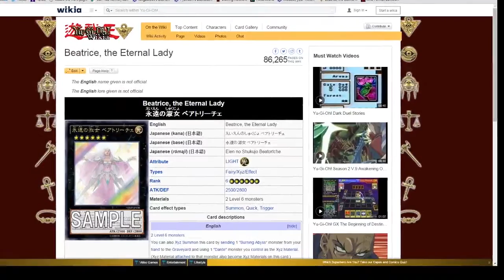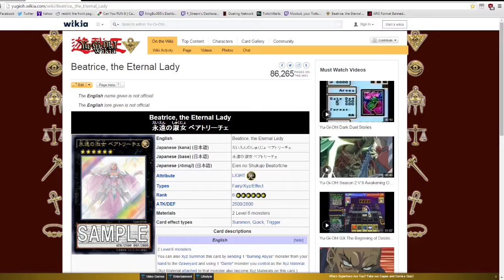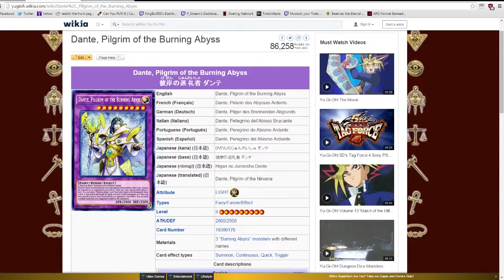9/14 P_Odcast: YCS Monterrey, ARG, and More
Taken from 9/14/15 Stream.  We talked about YCS Monterrey, ARG, and more